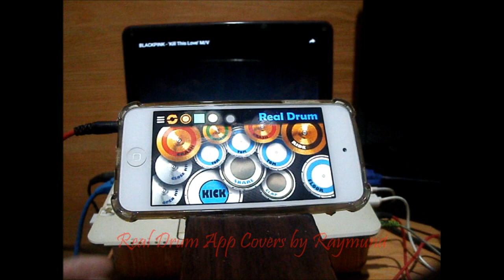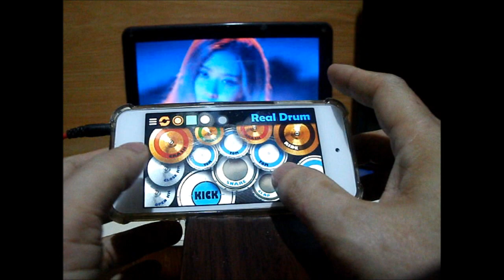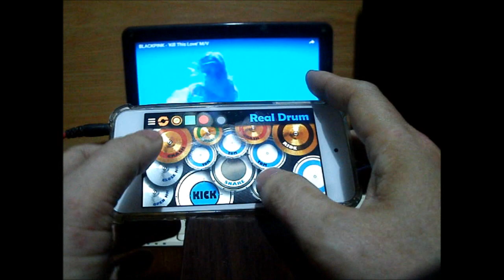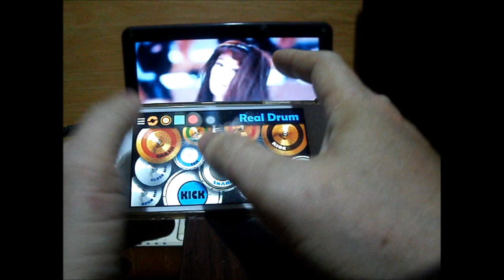BLACKPINK - Kill This Love (Real Drum App Covers by Raymund)